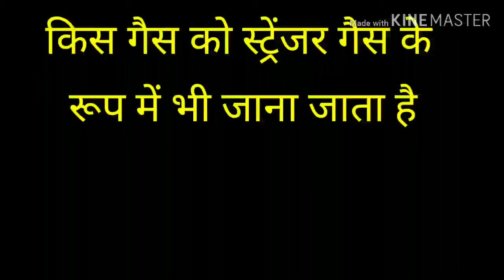Gk for Railway